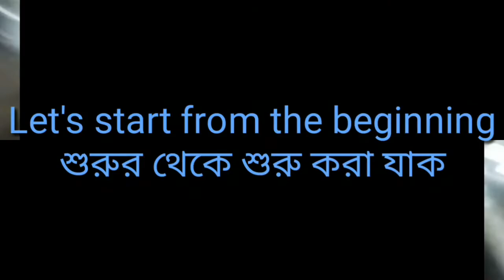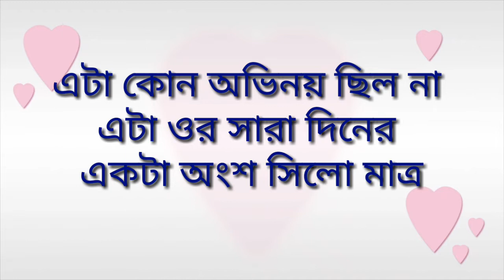আমি কাজ করবো|ami kaj korbo|I will work|AI toysreview